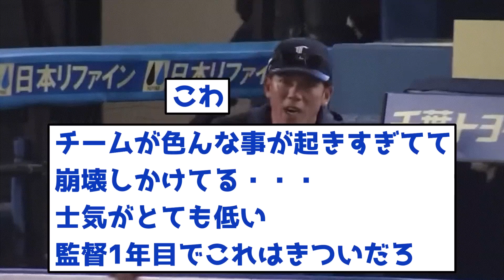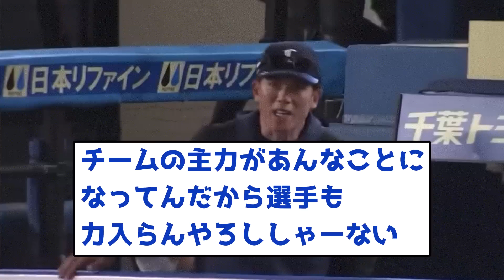松井稼頭央監督、ブチギレwxwxxw【なんJ反応】